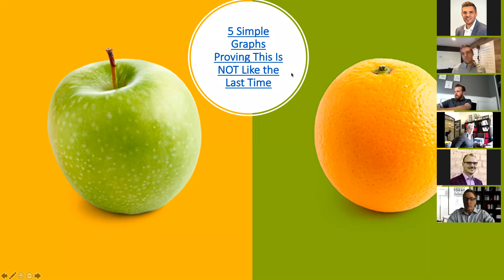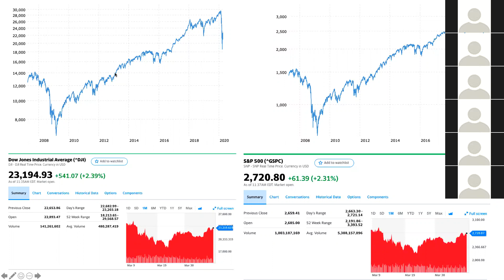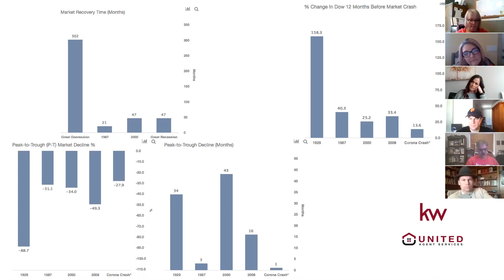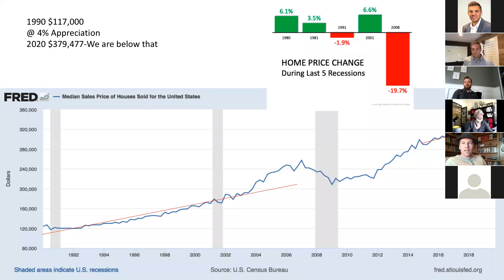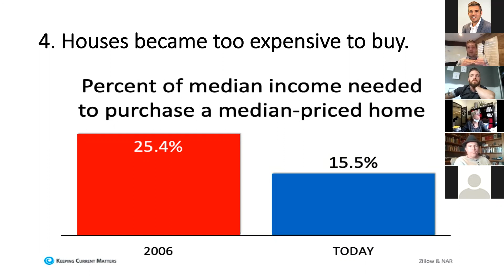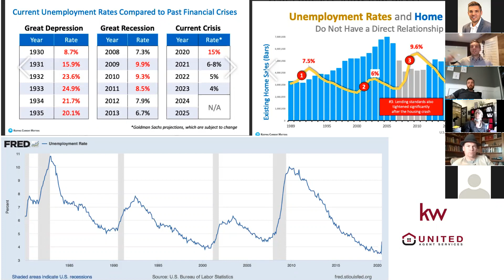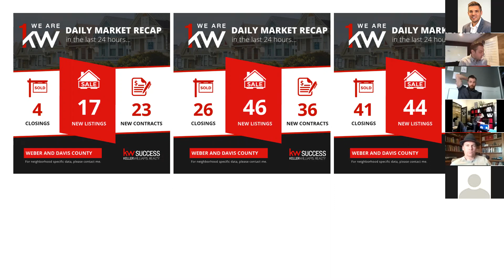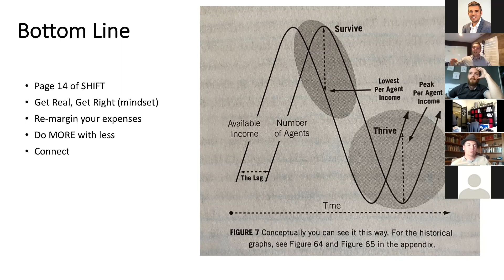Comparing Today’s Recession to that of 2007 - Why is this different?